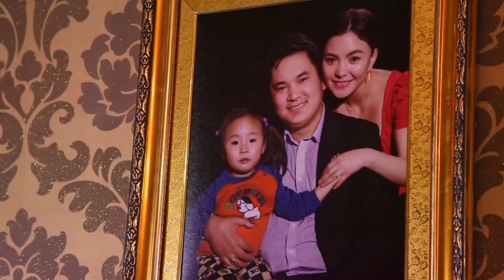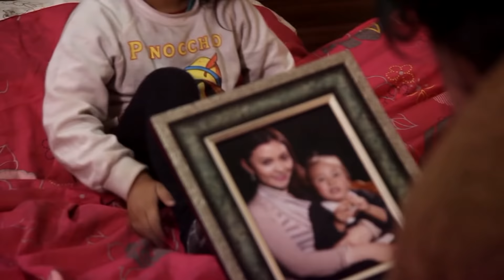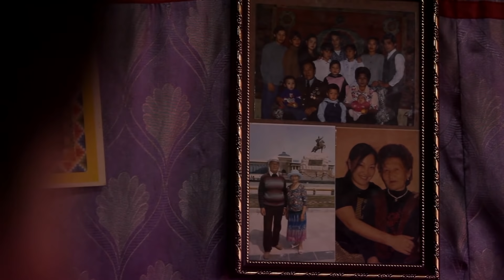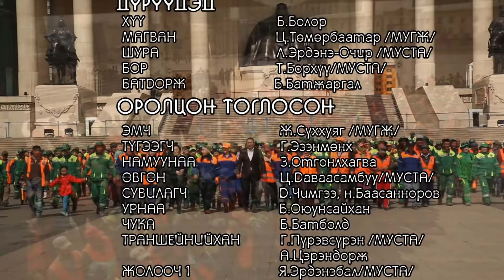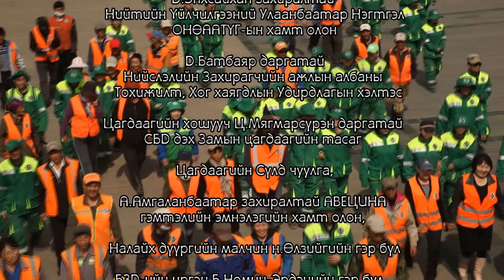Bardo - Directors Enkhtaivan Agvaantseren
Algaa is a street cleaner in modern-day Ulaanbaatar, Mongolia. His life is turned upside down when the death of Erdentsetseg, a young mother, results in her spirit haunting him. In some schools of Tibetan Buddhism, Bardo is the state of existence intermediate between two lives on earth. BARDO is a modern and contemporary Mongolian film made to convey a message of spiritual awareness.